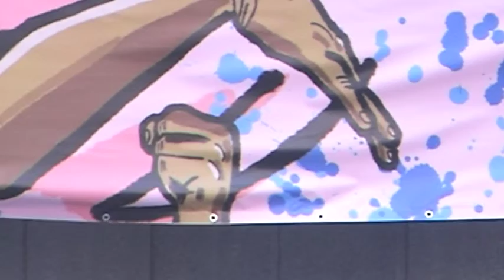「我們的海豚一起救 誓師大會」part 2